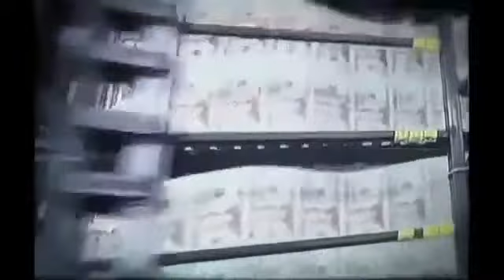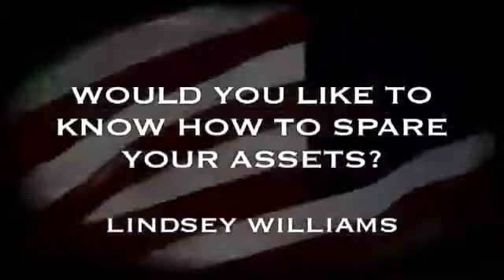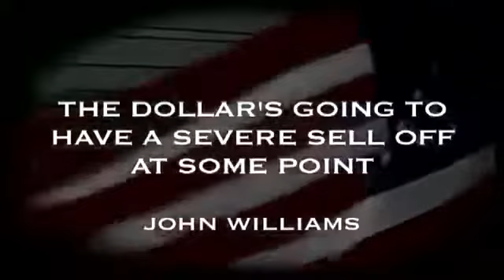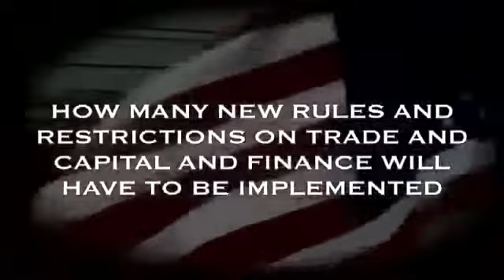A Karatbars Warning WHAT WILL it take to wake up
The US dollar is falling in value. The US debt is rising at $500 million per day. It is UN-sustainable. History repeats and Hyper-Inflation combined with a decade-long depression is coming. Prepare NOW by saving in 24k Pure 999.9 Gold which is REAL money.   to start for free today!